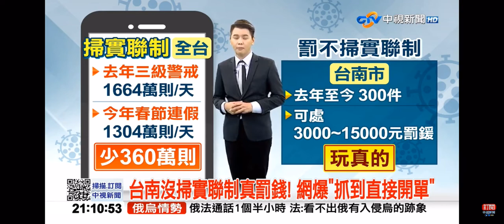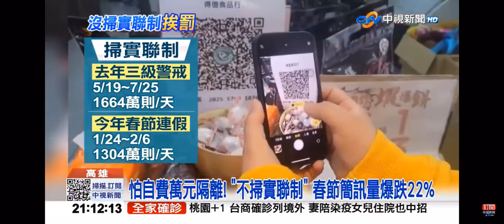2022-02-13中視2100整點新聞-台南沒實聯制真罰錢! 網爆＂抓到直接開單＂